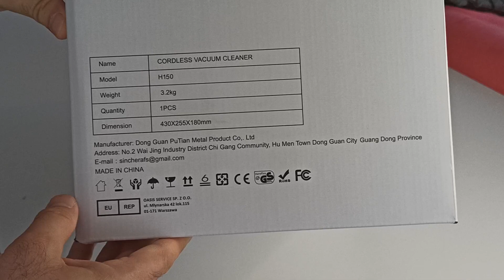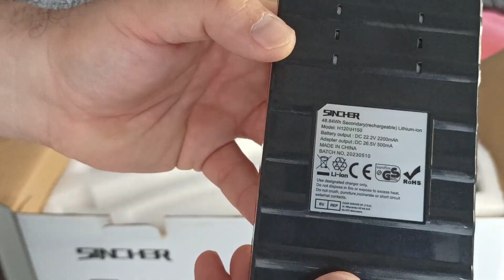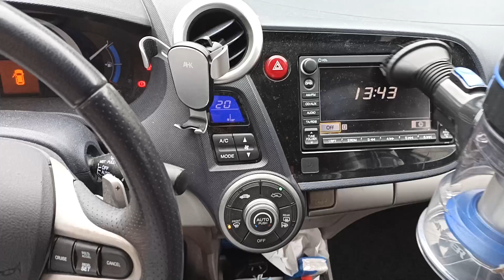Le Nettoyage Facile pour Maison & Voiture ! 🚗 | Aspirateur Balai Sans Fil H150 SINCHEREU 🌀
Je vous présente mon nouveau compagnon de ménage, léger et maniable pour nettopyer aussi bien les sols que ma voiture.

Lien produit (produit actuellement indisponible - Produits équivalents ou